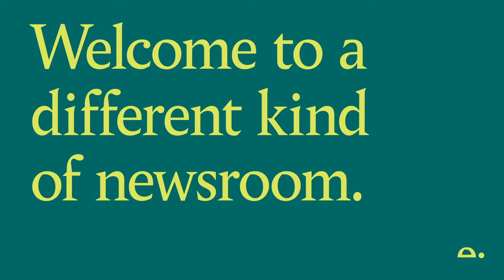Do faith schools have a place in modern education?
About a third of all state-funded schools in England and Wales are schools with “a religious character”, otherwise known as “faith schools” — around 37% of primary schools and 19% of secondary schools are faith-based.

The Government’s flagship free schools policy has been very popular with organised religious groups, but they are a mixed bag when it comes to performance. Some faith school do out-perform non-faith schools yet Ofsted’s latest statistics show that 25% of non-association independent faith schools have not met required school standards.

So, can it be argued that they offer a better quality education, or is it just a way to try and boost congregations? Why are faith schools so popular — what do they offer that non-faith school don’t? Should we be actively segregating our children by religion? And is it appropriate that they receive public funds?

Editor:
Liz Moseley
Editor

Invited guests:
Alastair Lichten
Head of Education and Schools, The National Secular Society

Imam Mansoor Clarke
Baitul Futuh Mosque

Joshua Rowe
Chair of Governors, The King David Highschool

Sarah Hill
Governor of a Church of England school and Teacher